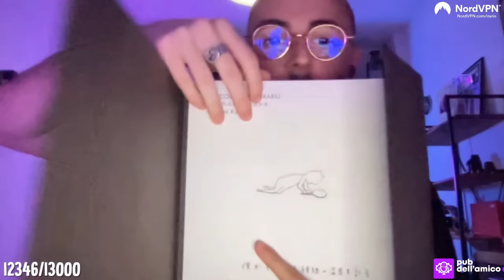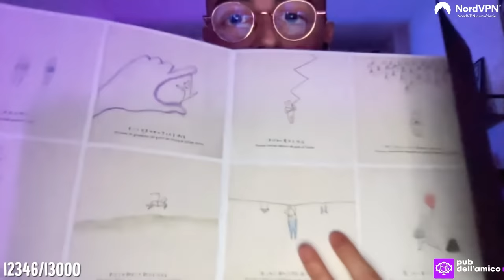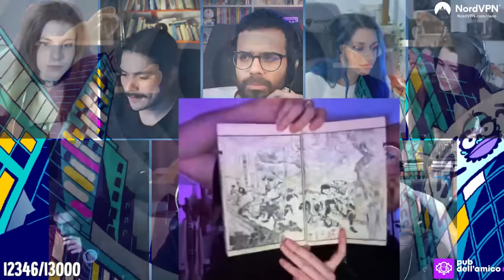Le nostre PAZZIE per AMORE! | Pub dell'Amico di Dario Moccia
Un pub poetico.

Seguimi in live dalla domenica al venerdì alle 21:45!

00:00 Introduzione e poesia
07:25 Pazzie per amore
20:02 Follie per amicizia
31:25 Sexy per me
45:45 Il pazzo del paese
47:15 Tecnologia
1:04:19 Se potessi avere 7000€ al mese
1:12:00 Poesia e new entry
1:21:43 Richieste strane
1:35:00 TikTok e letteratura
1:43:15 Acquisti inutili
1:51:25 Il regalo più brutto
1:57:05 Outpump e moda
2:02:27 Domande e risposte